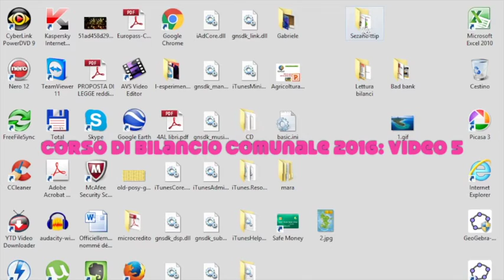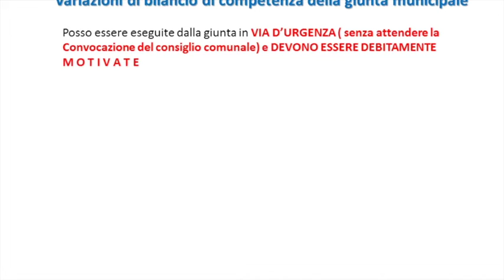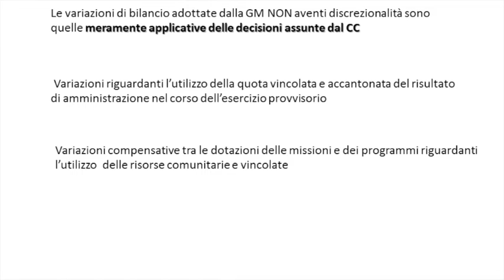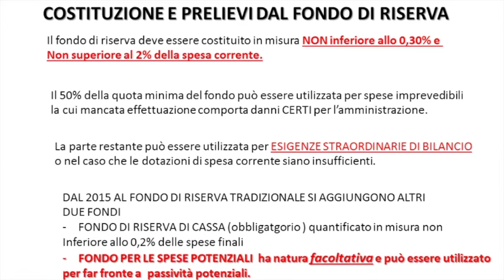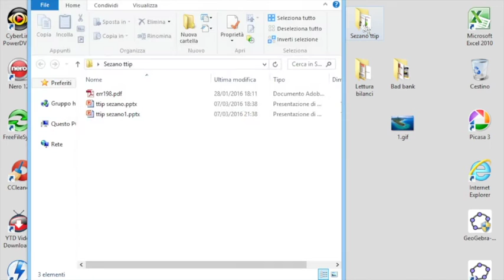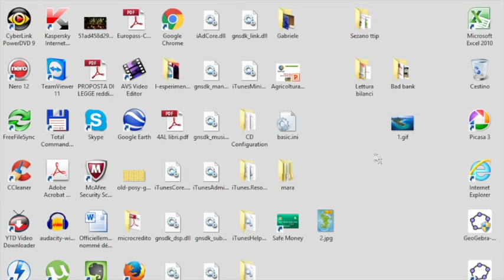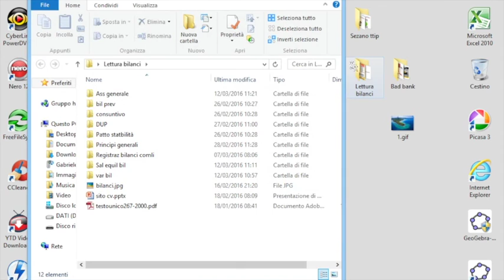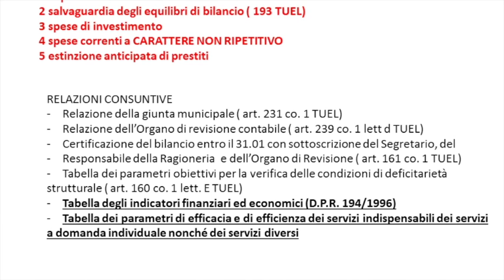CORSO DI BILANCIO COMUNALE - quinta puntata